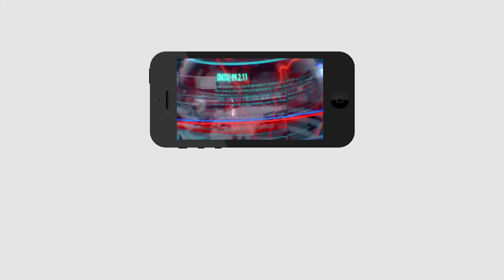Ganta Srinivasrao Change The Beat | గంటా శ్రీనివాస్ ఏ పార్టీలోకి..?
గంటా శ్రీనివాస్ ఏ పార్టీలోకి..?